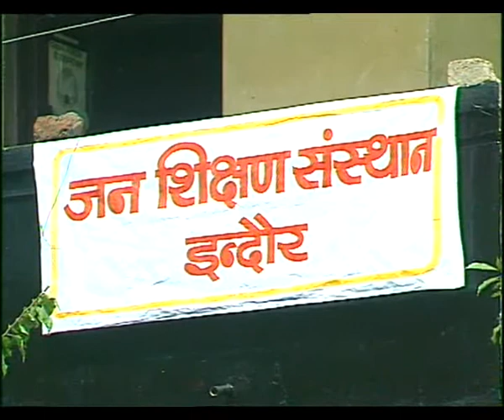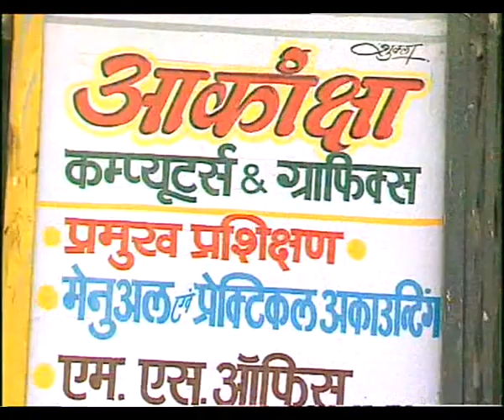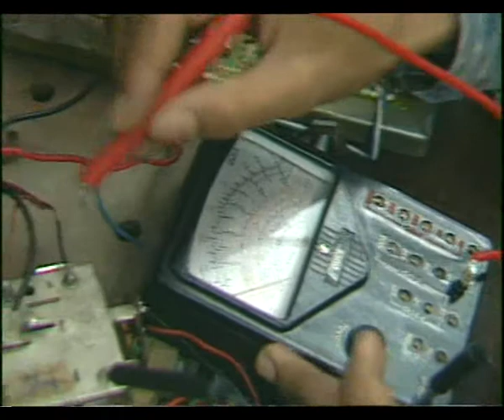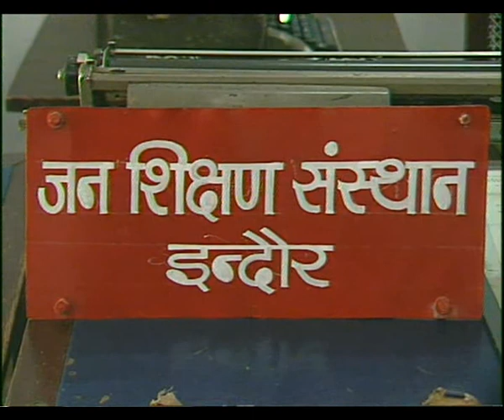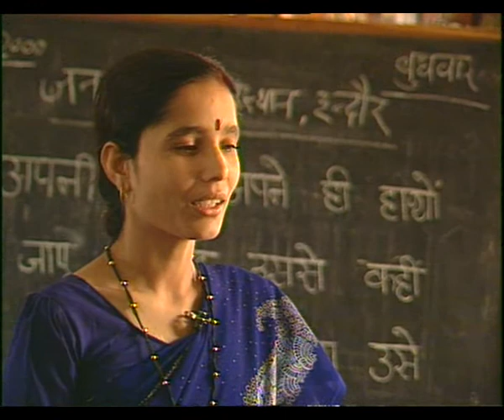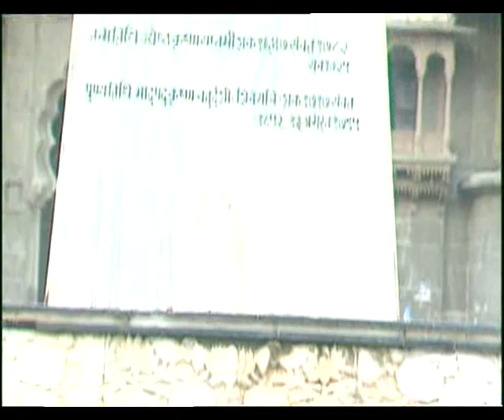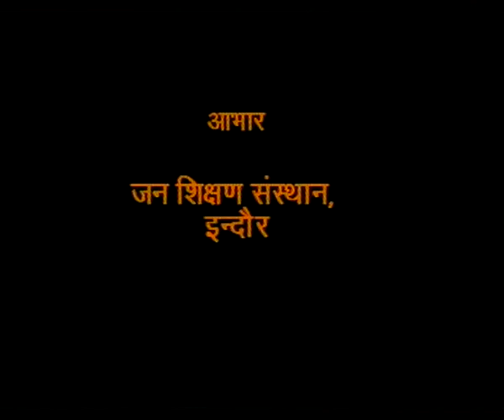SAKSHARTA PATRIKA EP 8